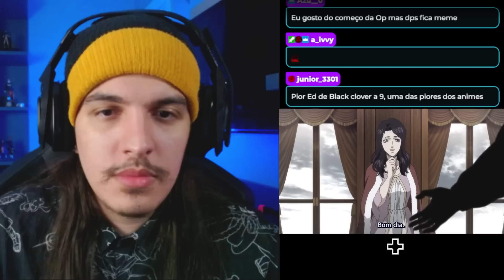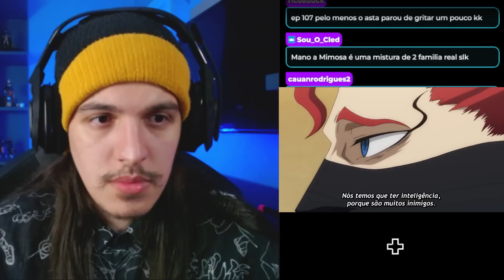ATAQUE À FAMÍLIA SILVA! - React Black Clover EP 107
No 107º episódio de Black Clover: Enquanto a maior parte dos Touros Negros segue para a capital real a bordo do Touro Negro Enfurecido, quatro de seus membros - o Capitão Yami, Finral, Noelle e Zora - já estão no centro da ação. Noelle e seu irmão, Nozel, terão uma batalha íntima e familiar para proteger o próprio lar, a casa da família Silva!